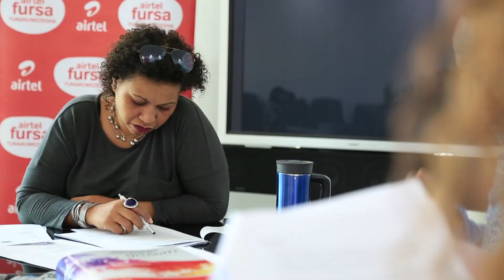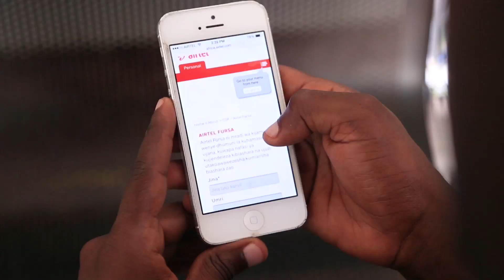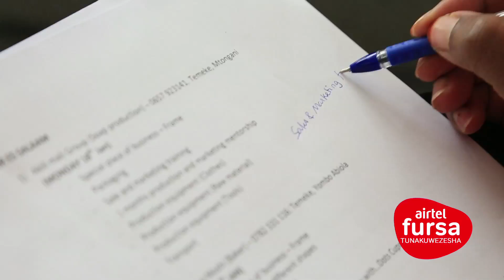Airtel Fursa - Season 2 Episode 2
Airtel Fursa ni mradi wa kijamii wenye dhumuni la kuhamasisha vijana, kuwapa nafasi ya kujiendeleza kibiashara na ujuzi utakoawawezesha kuimarisha biashara zao.

Ingia ukamate fursa na Airtel